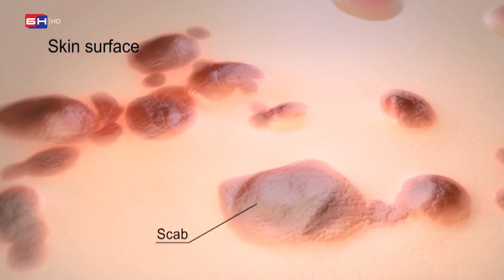Morbili i varičele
Morbili su virusna infekcija koja se prenosi kapljično, kašljanjem oboljele osobe. Na našim prostorima poznatija je kao "male boginje" i najčešće oboljevaju djeca. O ovoj temi smo razgovarali sa pedijatrom u bijeljinskoj bolnici Dr Mirjanom Pantović.